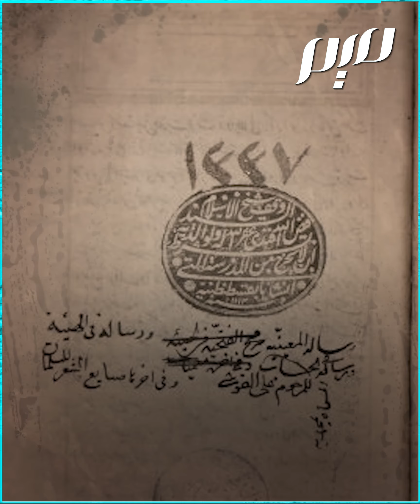القَوْشَجي: صاحب أوّلِ رسمٍ للقمر في التاريخ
محمد القَوْشَجي السمرقندي هو فلكي رياضي عربيّ أحدثت أبحاثه واختراعاته الفلكيّة نقطة تحوّل في عالم الفلك، إذ سَبَق علماء عصره في رسم أوّلِ صورة للقمر.